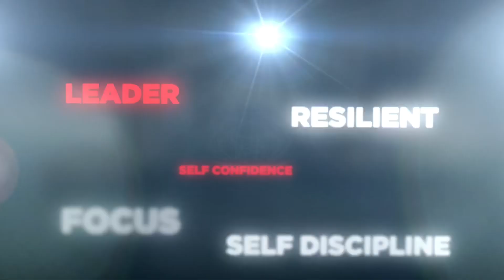Can You Adjust?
Principle - Sports & Life are about investments and adjustments.